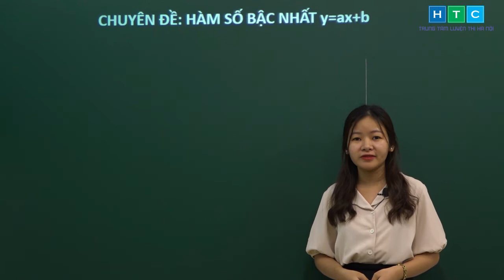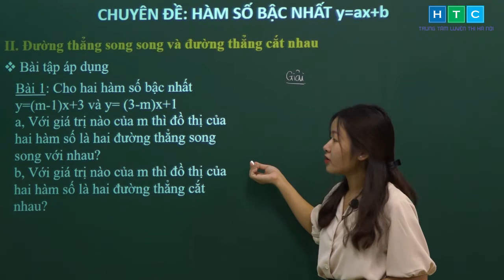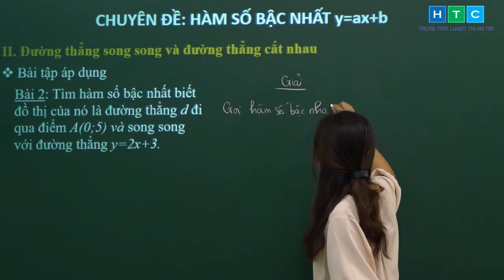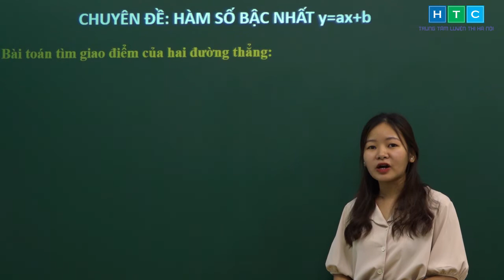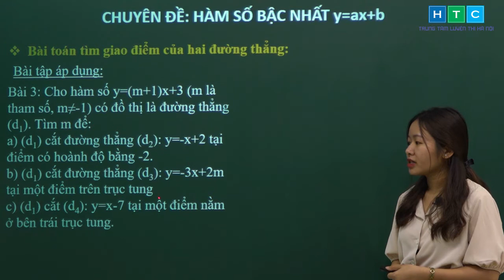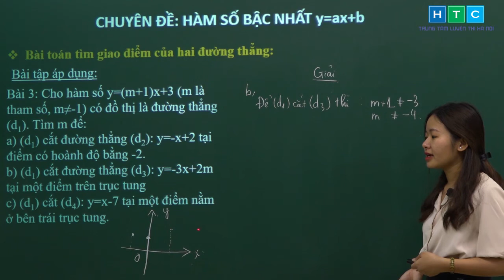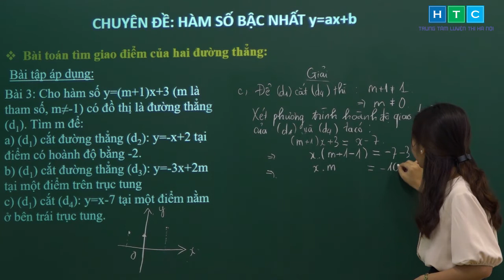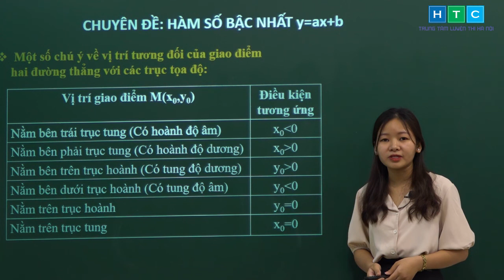CHUYÊN ĐỀ: HÀM SỐ BẬC NHẤT y=ax+b | PHẦN 2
GVHD:
Cơ sở 1: 131 Giáp Nhất - Thanh Xuân - Hà Nội
Cơ sở 2: 234 Tây Sơn - Đống Đa - Hà Nội
Cơ sở 3: 368 Quang Trung - Hà Đông - Hà Nội